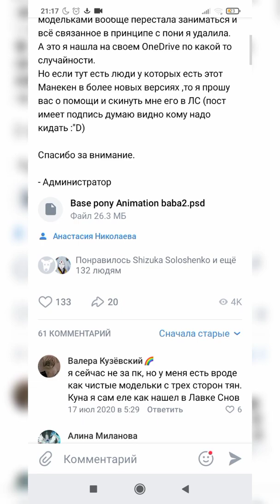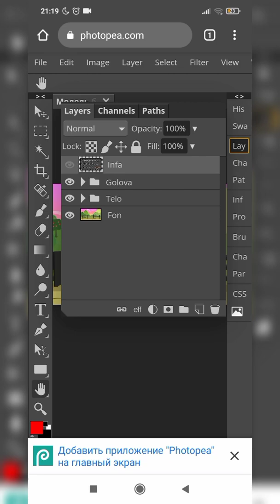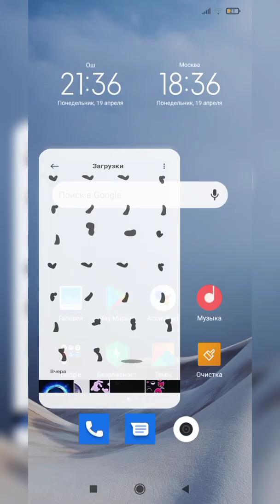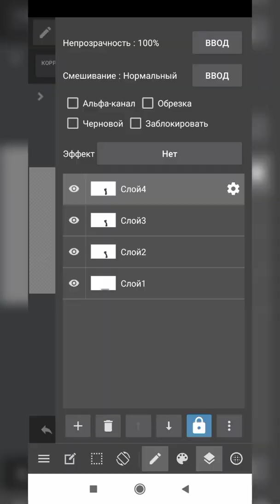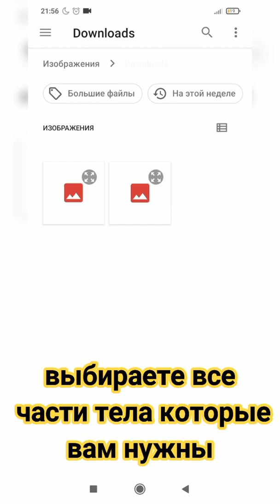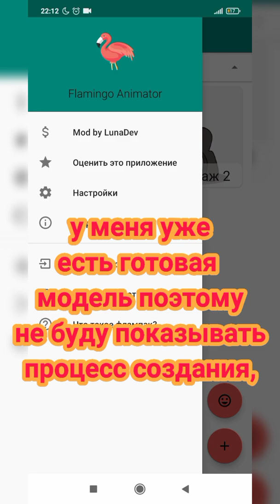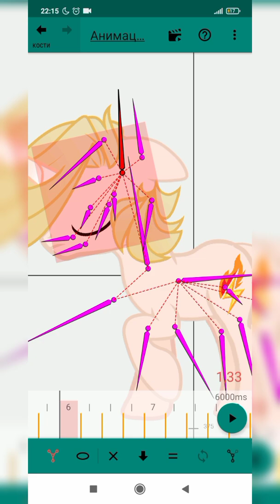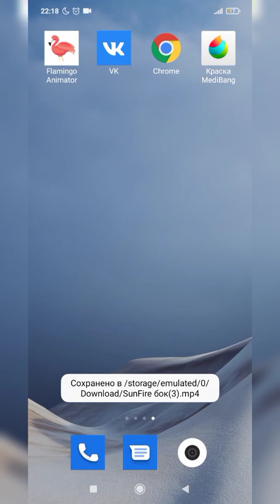[Как я делаю анимации] [Туториал]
Открой ка меня!!!

°°°°°°°°°°°°°°°°°° ~(0_0~)°°°°°°°°°°°°°°°°°°°°

°°°°°°°°°°°°°°°°°° ~( ⁰3⁰ )~°°°°°°°°°°°°°°°°°°°

BediBang Paint Pro
Flamingo Animator
Photopea
Моделька которое я скачала
Оригинальная моделька
Всего доброго!
Надеюсь вам было понятно!
и ребята, в Фламинго Аниматоре нету возможности уменьшить или увеличить размер картинки, и это главный минус 😔,
В самой программе есть туториал о том, как делать анимацию, как менять картинки, как сделать кости, и т.д
я просто показала как делать 'Пони' анимацию
нужно чтобы картинки подставились на место, и сохранять всех на нужных местах, в основном, многие сначало подставляют картинков в Ибисе, и потом импортирует в Кинемастер,